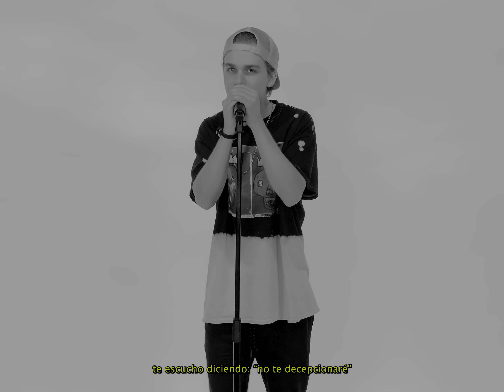PRISMA - x Ti (Videoclip Oficial)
Compositor (es):
Jared Andrés Spyker Evans, Yahshua Mose Jair Romero Montaño, John Andrew Spyker

Letra:
x Ti
PRISMA Más Vida.

Verse 1
A veces tengo días en los que comienzo a dudar
Si realmente es que todo lo quiero por Ti dejar
Pero sé que solo es vivir si todo es por Ti
No hay nada que yo no daría por amarte a Ti

Pre - chorus
Sé que si decido dar todo por ti
De tu amor no me voy a arrepentir

Chorus
Te escucho diciendo “no te decepcionaré”
“Todo lo que dejes te juro que superaré
Si en mí confías te enseñaré lo que realmente es vivir
Pues Yo solo quiero todo lo mejor para ti
No hay nada que no dé por ti”

Verse 2
A veces solo corro a ti cuando me estoy sintiendo mal
Cuando ya he intentado todo y ya no me queda más

Pre-chorus #2
Siempre todo lo daré por Ti
De tu amor sé que no me voy a arrepentir